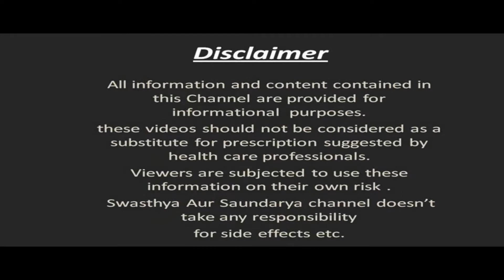जानिए बालों में Ginger Oil (अदरक का तेल ) लगाने से क्या होता है| Balon Me Ginger Oil Lagane Ke Fayde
In This Video : जानिए बालों में Ginger Oil (अदरक का तेल ) लगाने से क्या होता है| Balon Me Ginger Oil Lagane Ke Fayde
नमस्कार दोस्तों
स्वास्थ्य और सौंदर्य में आपका एकबार फिर से स्वागत है | आज हम इस Video में बात करेंगे बालों में Ginger Oil (अदरक का तेल ) लगाने के कुछ बेहतरीन फायदों के बारे में | बहुत कम लोगों को ही यह पता होगा कि अदरक का तेल यानी जिंजर आयल ( Ginger Oil ) से बालों के कई समस्याओं को जड़ से खत्म किया जा सकता है | अगर आपको लम्बे / घने / सिल्की बाल पसंद हैं तो फिर जिंजर आयल ( Ginger Oil ) को यूज़ करना शुरू कर दीजिये | जिंजर आयल ( Ginger Oil ) में ऐसे कई पोषक तत्व और विटामिन्स पाए जाते हैं जो बालों को जड़ से मजबूत बनाने में मदद करते हैं | जिंजर आयल ( Ginger Oil ) का नियमित इस्तेमाल करने से बालों की ग्रोथ तेज हो जाती है | ( Ginger  Oil  Banane Ka Sahi Tarika ) जिंजर आयल बनाने का सही तरीका क्या है ? ( Ginger  Oil  Lagane Se Kya Hota Hai  ) जिंजर आयल लगाने से क्या होता है ? ( Ginger Oil Lagane Ke Kya Fayde Hain ) जिंजर आयल लगाने के क्या फायदे हैं ? इन सब बातों की जानकारी हम इस video में देने जा रहे हैं | तो फिर ( Ginger Oil Banane Ki Vidhi ) जिंजर आयल बनाने की विधि के बारे में जानने के लिए बने रहिये इस वीडियो के साथ |
Hello friends
Welcome once again to Swasthya Aur Saundarya. Today in this video we will talk about making Ginger Hair Oil. Very few people would know that many hair problems can be eliminated from the root with ginger oil. If you like long / thick / silky hair, then start using ginger oil. Many such nutrients and vitamins are found in ginger oil that help in strengthening the hair from the root. Regular use of ginger oil accelerates hair growth. What is the right way to make ginger oil ? What happens by applying ginger oil ? What are the benefits of applying ginger oil ? We are going to give information about all these things in this video.